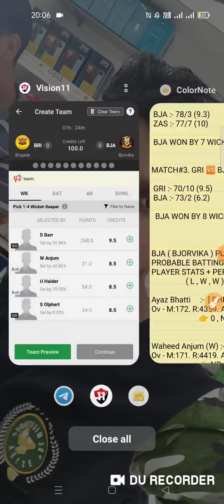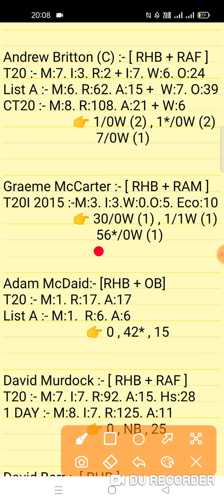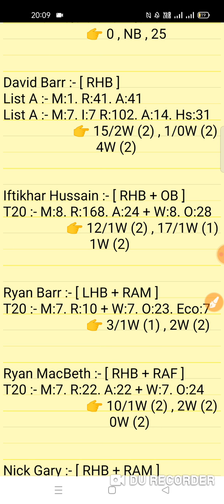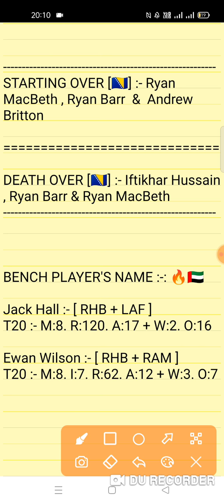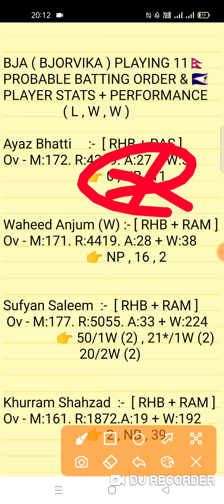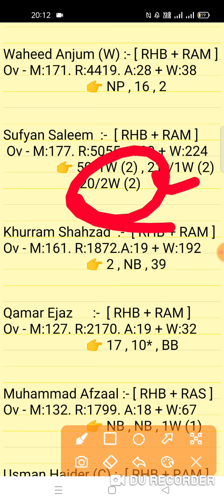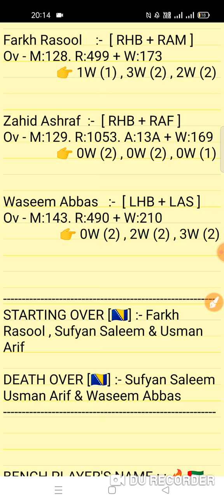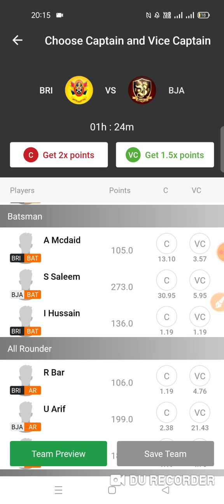BRI vs BJA Dream11 Prediction | Brigade vs Bjorvika 10th Match ECL-T10 SERIES 2022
This Video Also Include:
bri vs bja dream11
bri vs bja dream11 prediction
bri vs bja dream11 team
bri vs bja team
bri vs bja today match prediction
bri vs bja match
bja vs bri
bja vs bri dream11
bja vs bri dream11 prediction
bja vs bri today match prediction
Brigade vs Bjorvika 10th T10 Match Group B European Cricket League T10 Series 2022
bri vs bja match prediction
bri vs bja last match performance
bri vs bja team prediction video
bri vs bja dream11 prediction analysis

1. This analysis is based on my Understanding,knowledge and instinct. While selecting your team, consider the points mentioned and make your own decision.

2. Dream 11 takes great care to comply with all central and state legislation in India to ensure that users are fully protected. Every contest on platform is carefuly designed to comply with applicable statutes and regulations in India. Dream1 constitutes a 'game of mere skir, which makes the Dreamll game exempt from the provisions of the Public Gambling Act, 1867 (PGA) Dreamil is a legitimate business activity protected under Article 19(Dg) of the Constitution of India